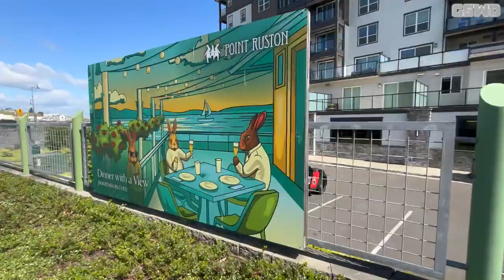Outing Mode: Episode 12 - Point Ruston in Tacoma, WA (May 17th, 2024) | GSWD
In this episode of Outing Mode, we are Walking to the Point Ruston in Tacoma, WA!

Point Ruston has some many directory Including:
- Amenities
- Dining
- Entertainment
- Recreation
- Residences
- Services
- Shopping
- Wellness

This is a gift for @traciecollis6239, @krystalwhite1350, & @kylesouhrada8036.